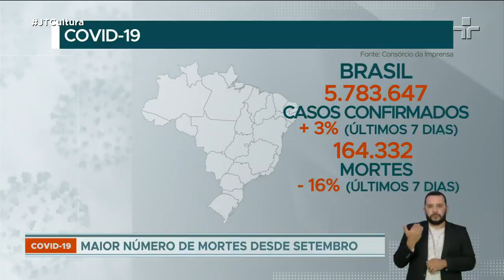Covid-19: Brasil registra 926 mortes em 24 horas, maior número desde setembro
O país está próximo de 5,8 milhões de casos, média que passou a apresentar crescimento de 3%. Segundo o levantamento do Consórcio de Veículos de Imprensa, são mais de 164 mil mortes. Nos últimos sete dias a média está caindo 16%.